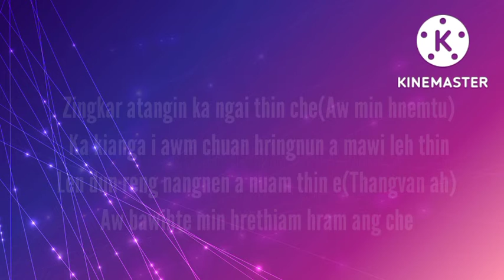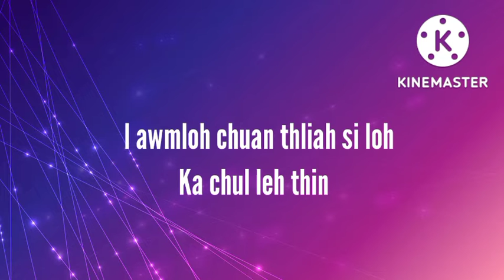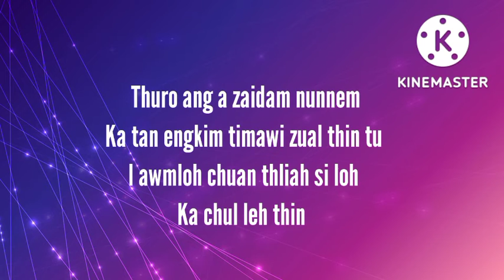Jt Production-Ka chul leh thin_Lyric Video